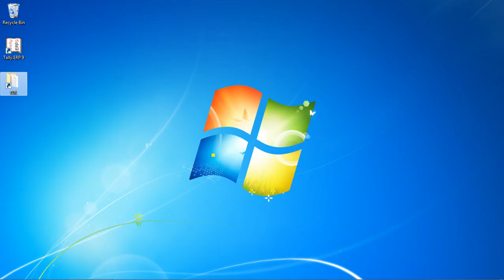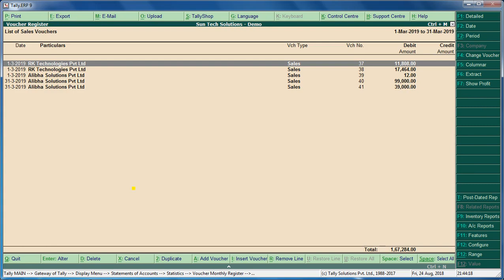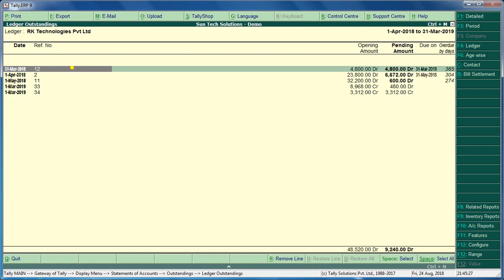Tally Addons : Print Party Previous Balance in Invoice | Tally Customization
Tally Addons : Print Party Previous Balance in Invoice